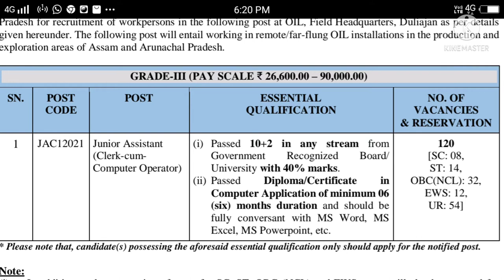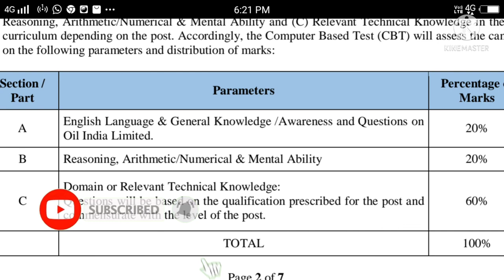Oil India Recruitment 2021: ఆయిల్ ఇండియాలో ఉద్యోగాల భర్తీకి నోటిఫికేషన్ విడుదల..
ఆయిల్ ఇండియా లిమిటెడ్ నుంచి ఉద్యోగాల భర్తీకి ప్రకటన విడుదలైంది. ఈ ఉద్యోగాలకు ఇప్పటకే దరఖాస్తు ప్రక్రియ ప్రారంభమైంది. పూర్తి వివరాలు ఇలా ఉన్నాయి.

ఆయిల్ ఇండియా లిమిటెడ్ నిరుద్యోగులకు గుడ్ న్యూస్ చెప్పింది. పలు ఉద్యోగాలను భర్తీ చేయనున్నట్లు ప్రకటించింది. ఈ మేరకు తాజాగా సంస్థ నుంచి నోటిఫికేషన్ విడుదలైంది. జూనియర్ అసిస్టెంట్ విభాగంలో ఈ ఖాళీలను భర్తీ చేయనున్నట్లు నోటిఫికేషన్లో పేర్కొన్నారు. ఈ ఉద్యోగాలకు అప్లై చేసేందుకు ఆగస్టు 15ను ఆఖరి తేదీగా నిర్ణయించారు. అర్హత, ఆసక్తి కలిగిన అభ్యర్థులు ఆ తేదీలోగా అప్లై చేసుకోవాల్సి ఉంటుంది. అప్లికేషన్ల ప్రక్రియ జులై 1న ప్రారంభమైంది. ఈ నోటిఫికేషన్ ద్వారా మొత్తం 120 ఖాళీలను భర్తీ చేయనున్నారు.
అభ్యర్థులు ప్రభుత్వ గుర్తింపు పొందిన బోర్డ్ లేదా సంస్థ నుంచి 10+2ను 40 శాతం మార్కులతో పాసై ఉండాలి. అభ్యర్థులు డిప్లొమో లేదా కంప్యూటర్ అప్లికేషన్ లో సర్టిఫికేట్ పొంది ఉండాలి. ఎంఎస్ వర్డ్, ఎక్సెల్, ఎంఎస్ పవర్ పాయింట్ పై మంచి అవగాహన ఉండాలి. అభ్యర్థుల వయస్సు 18 నుంచి 30 ఏళ్లు ఉండాలి. ఎస్సీ, ఎస్టీ అభ్యర్థులకు 18 - 35, ఓబీసీ(Non-Creamy Layer) అభ్యర్థులకు 18-33 ఏళ్లను వయోపరిమితిగా నిర్ణయించారు.

అప్లికేషన్ ఫీజు:

అభ్యర్థులు అప్లికేషన్ ఫీజుగా రూ. 200 చెల్లించాల్సి ఉంటుంది. ఎస్సీ/ఎస్టీ/EWS అభ్యర్థులకు ఫీజు చెల్లింపునుకు మినహాయింపు ఇచ్చారు.

ఇతర విషయాలు..

అభ్యర్థులు పైన ఇచ్చిన లింక్ ద్వారా అప్లై చేసుకోవచ్చు.

-అభ్యర్థులు ధ్రువపాత్రాలను PDF రూపంలో అప్ లోడ్ చేయాల్సి ఉంటుంది. PDF సైజు 1MB లోపు ఉండాలి.

-పాస్ పోర్టు సైజు ఫొటోను సైతం అప్ లోడ్ చేయాల్సి ఉంటుంది. ఫొటో సైజ్ 200కేబీ లోపు ఉండాలి. JPG ఫార్మాట్లో ఉండాలి.

Application & Notification - Direct Link

-సిగ్నేచర్ జేపీజీ ఫార్మాట్లో 200KB లోపు సైజ్ లో ఉండాలి.

-సబ్మిట్ చేసిన అనంతరం అప్లికేషన్ ఫామ్ ను ప్రింట్ తీసుకుని భవిష్యత్ అవసరాల కోసం దాచుకోవాలి.

-అభ్యర్థులు ఏమైనా సందేహాలుంటే హెల్ప్ డెస్క్ నంబర్లు 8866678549, 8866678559ను సంప్రదించవచ్చు.